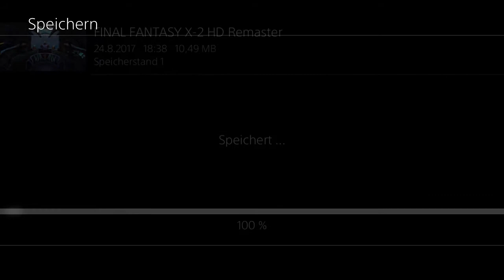Final Fantasy X-2 HD Remaster - #21 - The Demon of the Desert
In this Episode we are gonna fight one of the toughest bosses In FFX-2 Angra Mainyu and finishing Bikanel Desert.